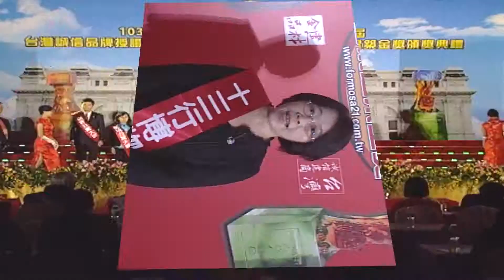國家建築金獎第15屆頒獎典禮 新北市政府文化局-十三行博物館 評鑑誠信建設